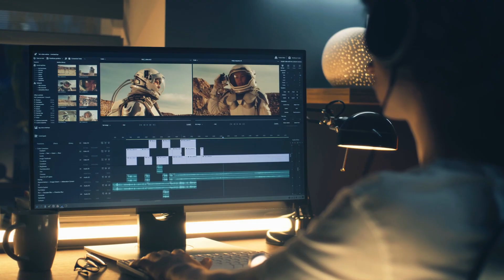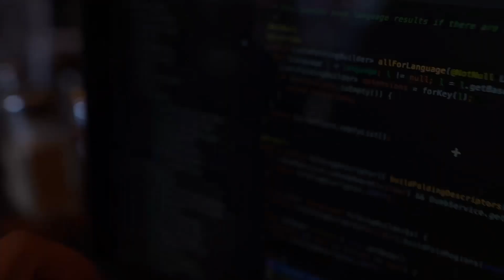What is a developer data platform?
MongoDB Chief Product Officer Sahir Azam discusses MongoDB’s product offering: a unified developer data platform that allows development teams to focus on building amazing applications.